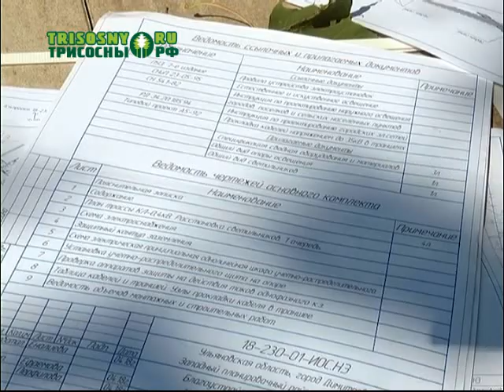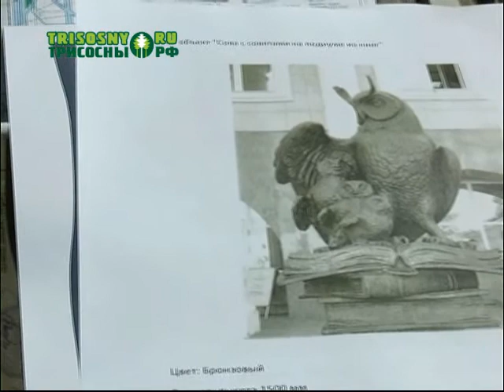Аллея Учителей - в графике, Дубовая Роща её догоняет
Председатель правительства Ульяновской области Александр Смекалин проконтролировал в Димитровграде ход работ по благоустройству общественных территорий в рамках федерального проекта «Формирование комфортной городской среды».